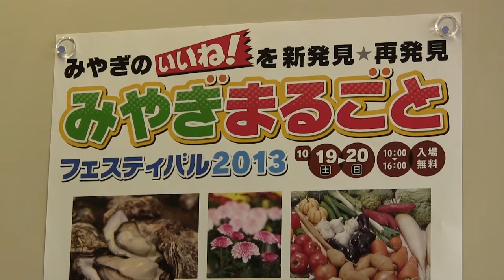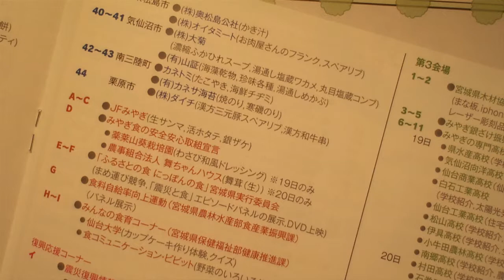みやぎまるごとフェスティバル２０１３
今週末の１０月１９日・２０日の両日、宮城県仙台市の勾当台公園を中心とした市街中心部で「みやぎまるごとフェスティバル２０１３」が開催されます。
「みやぎのいいね！を新発見★再発見」のコンセプトのもとに開催されるこのイベントは今年で１４回目。食材王国みやぎの名のもとに、県内の農林水産業の特産品や加工品の生産者を中心に100以上の関係者が出店する一大イベントです。物産展として買い物や試食が楽しめるのはもちろん、伝統工芸の実演や制作体験など参加型のブースもあります。
他にも会場内では、復興応援企画として関連商品の販売や地元みやぎの食材を使った料理のおふるまい、震災復興の情報コーナーや観光インフォメーションブース、県内の専門高校の研究発表や作品展示、開発商品の販売会など、楽しみ方は多岐にわたります。特にお薦めしたいのは第４会場となる市民広場での宮城米をはじめとした農産物や海産物、加工品などの販売ブース。地元の米の美味しさをもっと知ってほしいということで、おいしい米の情報発信に力を入れているそうです。会場内ではスタンプラリーを開催しており、合計５０名にギフト券やプレミアムひとめぼれなどがあたるとのことですが、応募用紙に限りがあるということですのでお早めに。
期間中はおなじ会場内で「牛乳・乳製品フェア」や「みやぎフラワーフェスティバル２０１３」など、さまざまなステージイベントも併催されていて、この周辺だけで秋の休日を満喫できそうです。復興へのチャレンジを続けるみやぎの魅力を、ぜひ会場で発見していただければと思います。